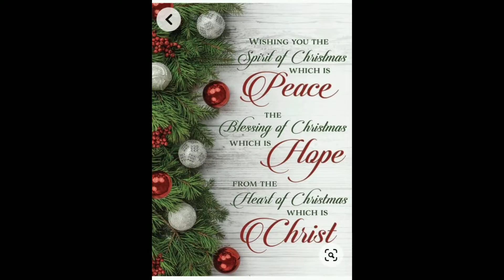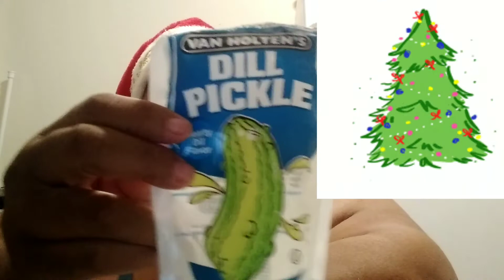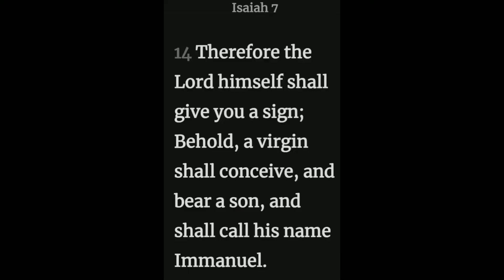Seasons Greetings 🎅 Vlogmas Day 2